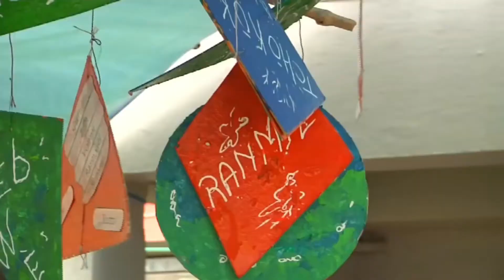04042018 ATV yich la lin klè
Dans le cadre d'une journée découverte avec Roland Pavilla, les enfants ont pu toucher et sentir des plantes médicinales, les calebasses et un vrai personnage à découvrir